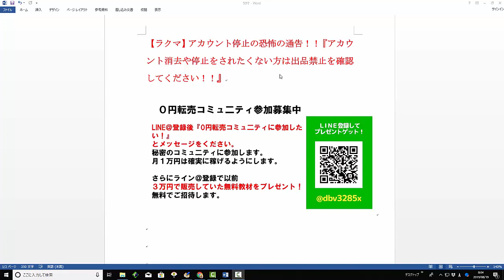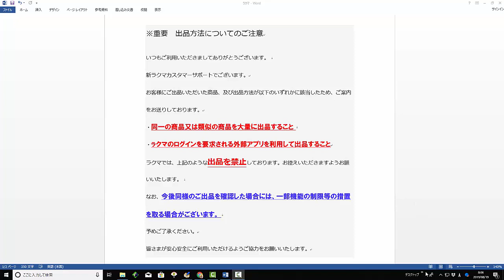【ラクマ】商品を出品後に出品停止のコメントから連絡がきました！出品の一時停止や出品停止1ヵ月など出品停止にされたときの対応方法を大公開します！【佐々木一之】